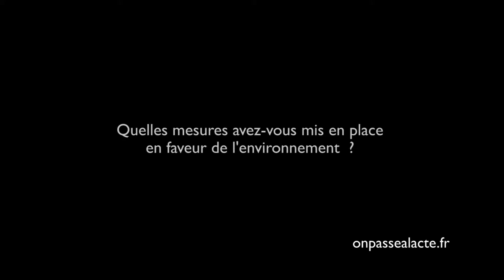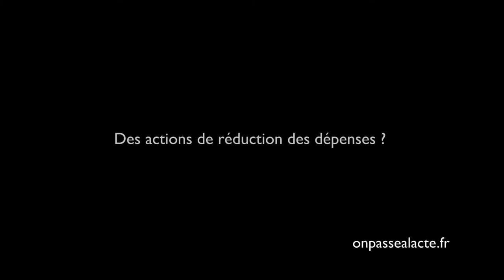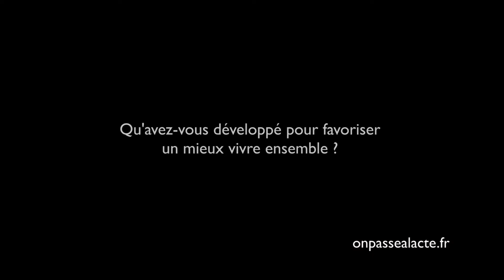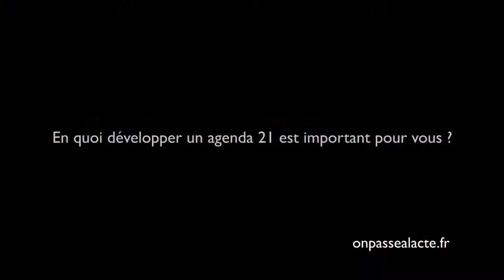Jean Charpentier, un maire engagé pour l'écologie (version longue)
Jean est maire de la commune de Lunel-Viel (Hérault). Pour lui "l'avenir n'est pas rose et il faut absolument préserver la planète pour les générations futures". Il a donc décidé de consacrer une partie du budget de la commune au développement durable.
Pour ça, il a mis en œuvre un Agenda 21.
L'idée : agir sur la préservation de l'environnement, le patrimoine et le cadre de vie, la vie culturelle et la cohésion sociale, l'énergie ainsi que l'urbanisme et la mobilité.

De nombreuses actions ont émergé pour faire bouger le village : des pistes cyclables, un jardin sec, des jardins partagés, de actions de sensibilisation à une alimentation saine dans les écoles, une meilleure gestion des déchets et de l'eau, des actions autour de l'intergénérationnel, du soutien scolaire, des activités culturelles gratuites, la mise en place de systèmes d'échange locaux...
Et les résultats sont tangibles ! Par exemple, la commune a réussi à réduire de 50t par mois la quantité de déchets incinérés et d'avoir moins de 5% de fuites d'eau.